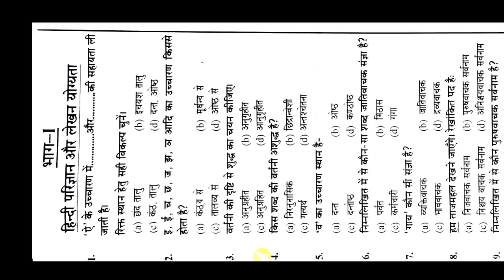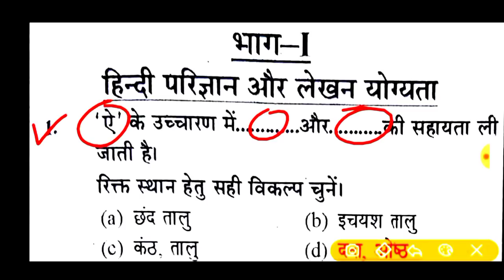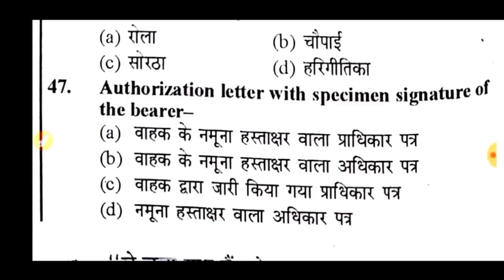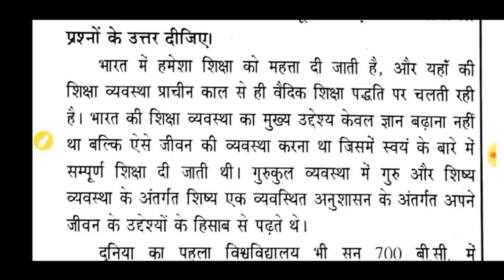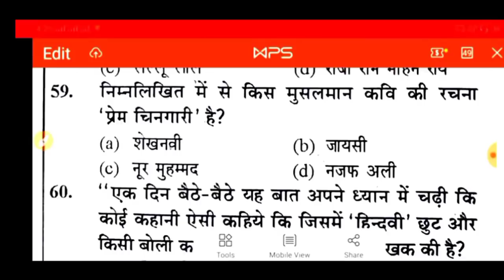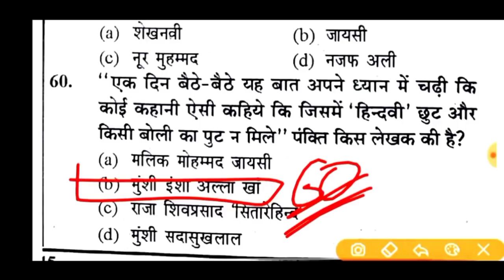🔴हिंदी फुल टेस्ट👉{557)🔥UPSI,जेलवार्डन,लेखपाल,RO/ARO,बीएड, दरोगा,UPTET,पुलिस,CTET,फारेस्ट,All Exam